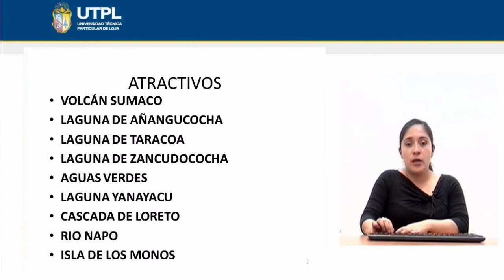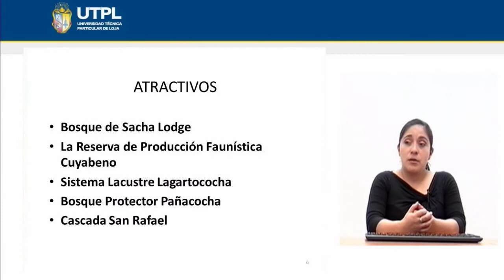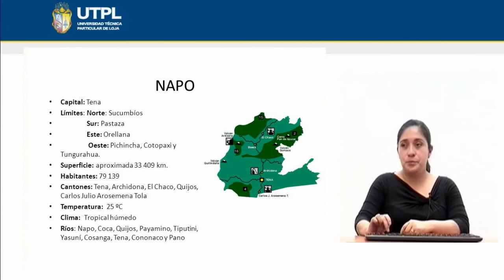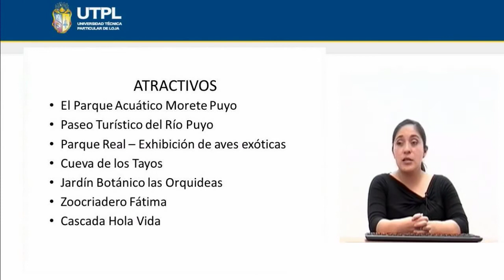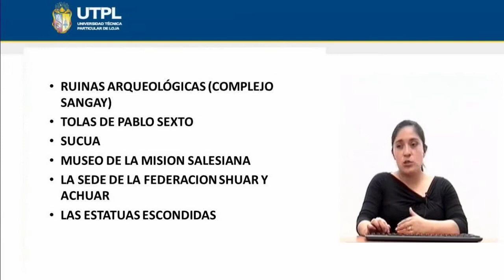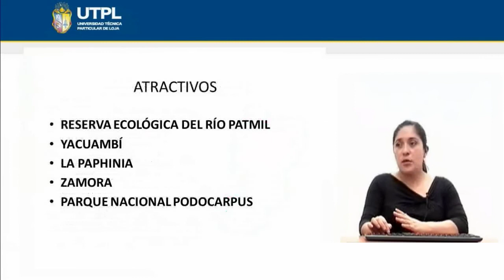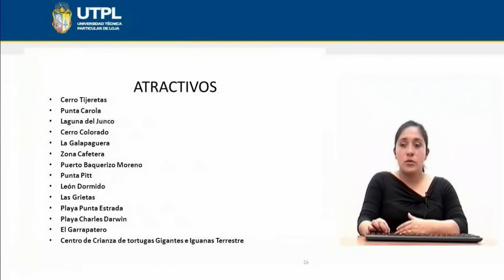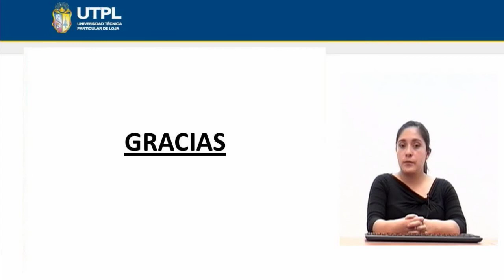UTPL REGIÓN AMAZÓNICA [(GEOGRAFÍA TURÍSTICA ECUATORIANA)]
Geografía Turística Ecuatoriana
Tema: Región Amazónica
Ponente: Lic. Karla Armijos González